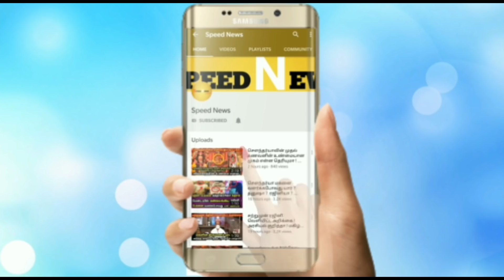செளந்தர்யா திருமண COSTUME இத்தனை கோடியா ! அதிர்ந்து போன திரை பிரபலங்கள் !